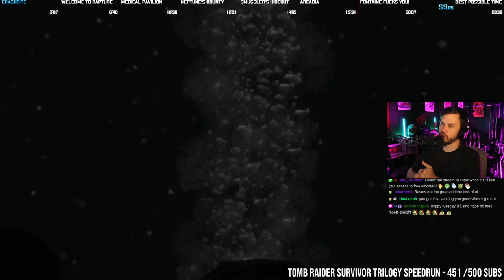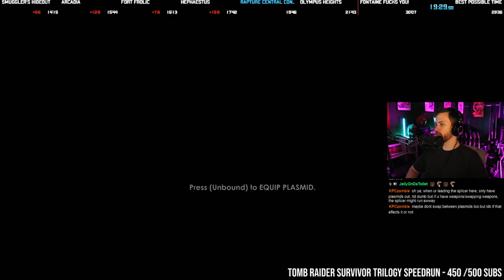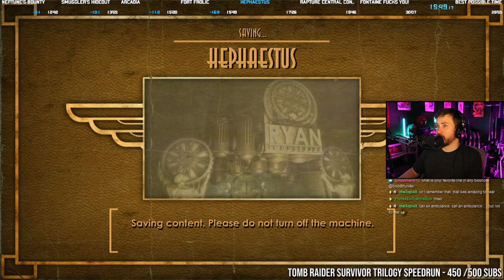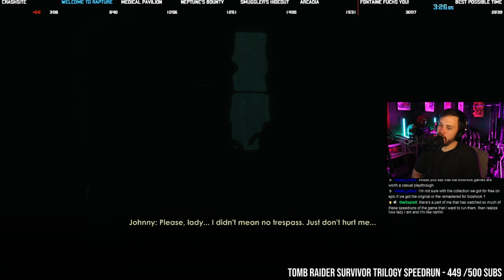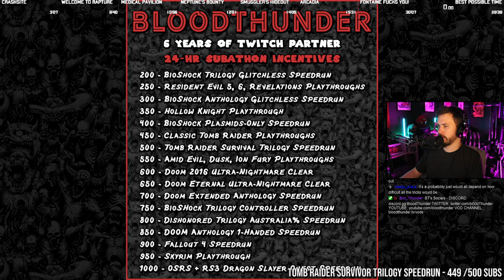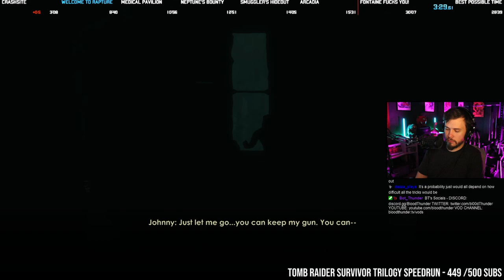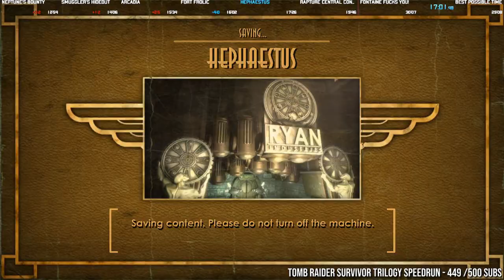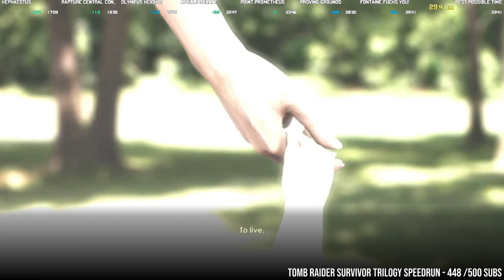BioShock Speedruns | Sub-30 Grind - [7/12/22]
This is a full, uncut highlight of one of my livestreams from my twitch channel for archive purposes.